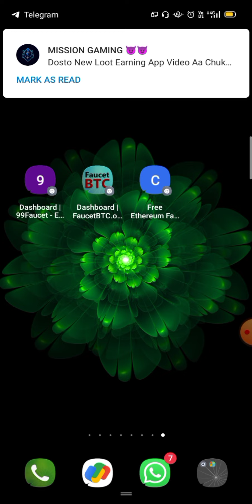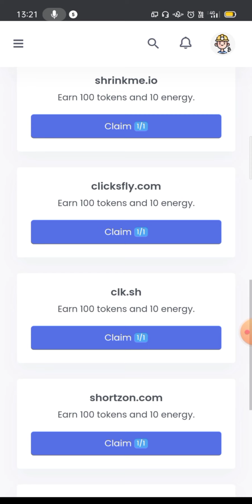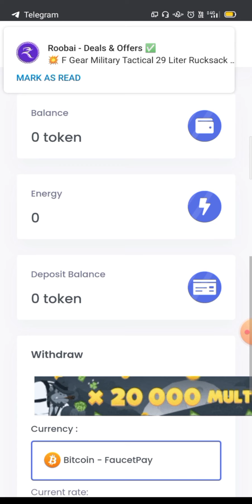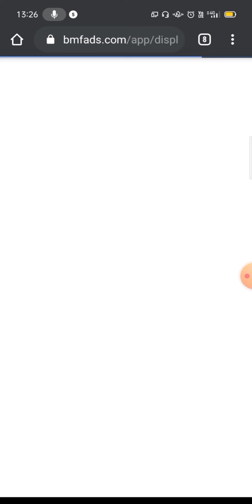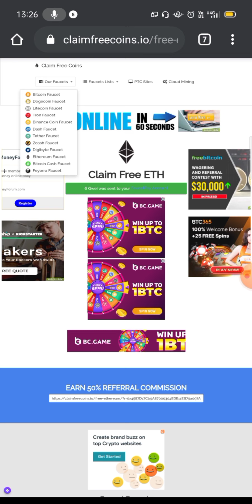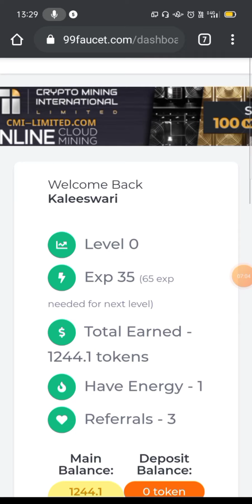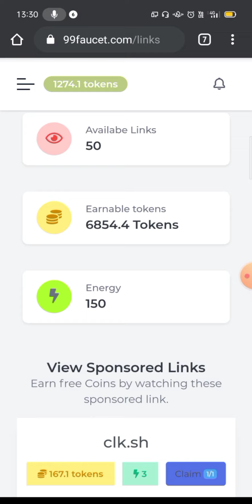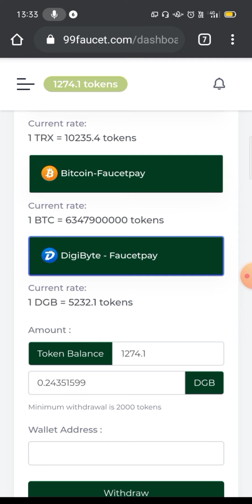How to earn free bitcoin unlimited fast and easy||payment proof||Lite coin||cryptocurrency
earn ceryptocurrency unlimited

lite coin website

EARN ETH

Another website link;

gobits.io website

How to earn unlimited Lite coin;

How to earn unlimited dogecoin